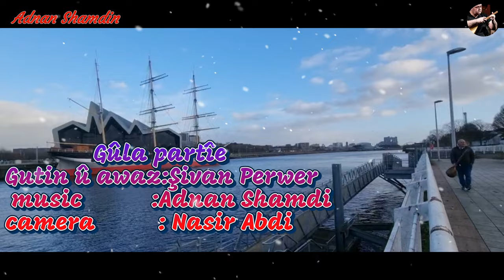Gûla partîe, setrana hunermend Şivan Perwer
اغنية الفنان شفان برور ان الغربة  Gûla partîe